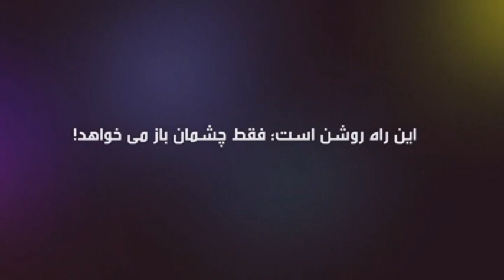پالایش : خرافات دینی ، تباه کننده ی دین و دنیای مردم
استاد صلاح الدین اسماعیلی - پالایش - شبکه جهانی نور - دوشنبه، ۴ فروردین ۱۳۹۹